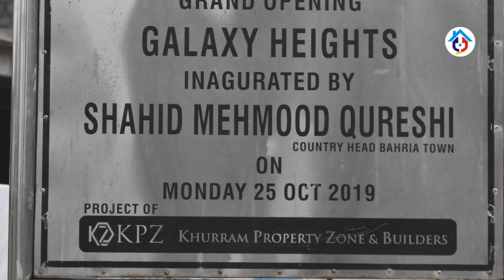Galaxy Heights Bahria Town Isb | Development Updates | Apartments Available on Resale | Advice.pk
Galaxy Heights is the project of KPZ. 7 story commercial project that gives you the residential apartments also. Basement & Ground floor for commercial area. 2rd to the 7th floor is for residential apartments. Four-sided open commercial and outdoor parking. All major amenities are within walking distance like ( Educational institutes, shopping malls, food brands & hospitals ). This project provides you 1 & 2-bed apartments.

Office Address:- Plaza 01, Umar-e-Farooq Avenue, Hub Commercial Phase-8 Bahria Town, Rawalpindi